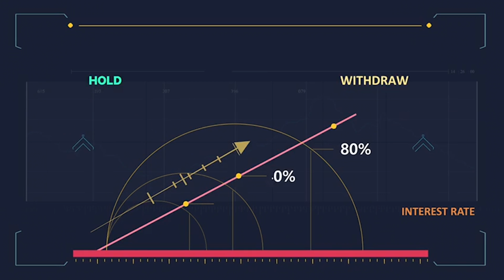J.D Chakravarthy Emotional over Shivanageshwar Rao Speech - MMOFF - Telangana TV